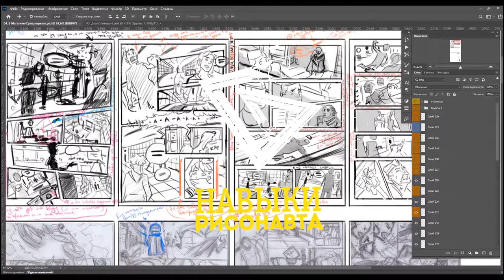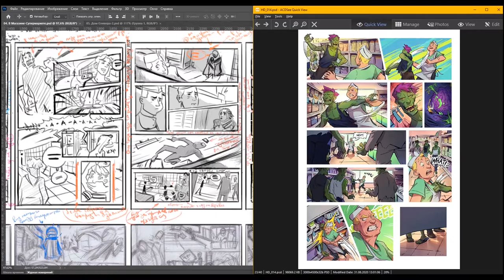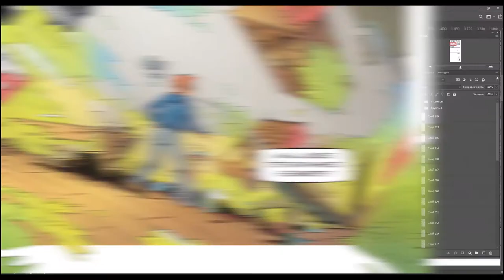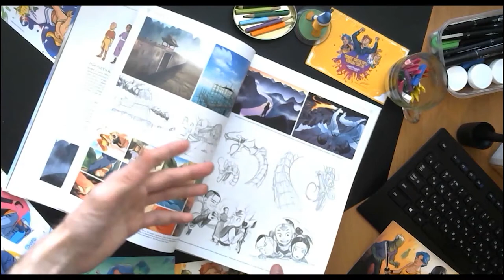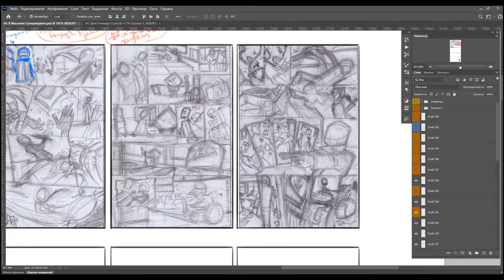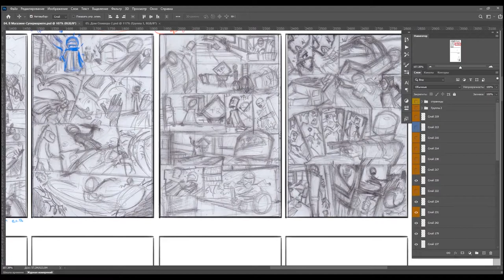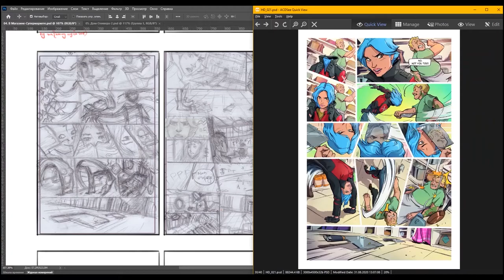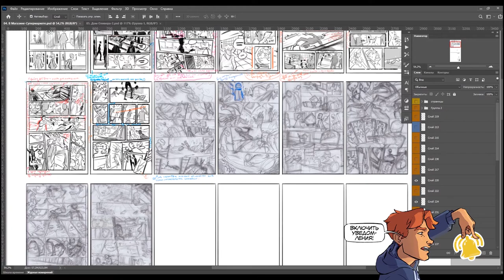Раскадровка - Как сделать комикс - Скетчинг [Мастерская Братьев Зиненко]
🎨 Спасибо, что продолжаете подписываться на наш с братом канал, задавать интересные вопросы и делитесь своими успехами. Это очень вдохновляет нас продолжать.

🏆 В этот раз мы решили показать вам, как мы делали раскадровку к нашему комиксу "Счастливого Конца Света" и поделиться секретами и советами, к которым мы пришли со временем и практикой. Теперь они ваши 😉

ИЗ ЭТОГО ВЫПУСКА ВЫ УЗНАЕТЕ:
00:00 | Приветствие
00:16 | Как выглядит раскадровка комикса
02:40 | Как делать раскадровку правильно: советы и секреты